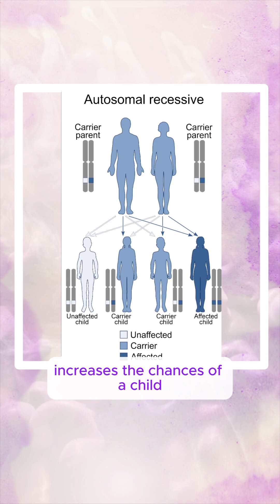Do Our Marriage Practices Raise Genetic Disorder Risk? | Consanguinity, Endogamy & Counseling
Do cultural practices like consanguinity (marriage within close relatives) or endogamy (within one community) affect the risk of hereditary genetic disorders? Yes — these practices increase the chance that both partners carry the same faulty gene.

In this video you’ll learn:
•⁠  ⁠How consanguinity & endogamy increase risk for inherited syndromes, developmental delays, metabolic disorders
•⁠  ⁠Why genetic counseling before pregnancy matters
•⁠  ⁠What genetic testing options exist